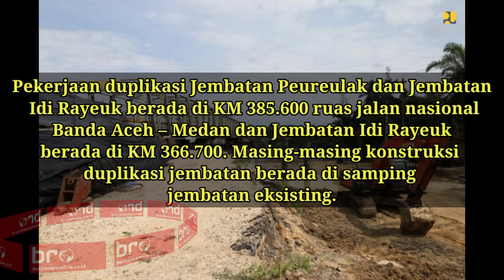Kementerian PUPR Bangun Duplikat Jembatan Peureulak & Idi Rayeuk di Aceh Timur | Berita Raya Online